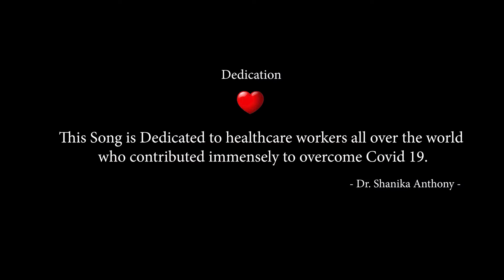රෝ දුක නිවන දහම(Ro Duka Niwana Dahama) - Kumari Munasinghe, Lyrics & melody - Dr Shanika Anthony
This Song Is Dedicated to HealthCare Workers All over the World , Who Contributed immensely to over Come COVID19

Vocals : Kumari Munasinghe
Lyrics & Melody : @DrShanikaAnthony
Music Crew -
Chamil Perera
Chanaka Senadeera
Nalindu Chathuranga
Mahendra Vass
Channaka Prabhath

Visual Edit : Isuru Samarasinghe
Production : @DrShanikaAnthony
Special Thanks for the great Support to Dr.Prasanna Anthony ❤
රෝ දුක නිවන දහම  ලේබිඳු සිසාරා
දහමේ හරය හද පතුලට කවාලා
දැනුමේ සුවය සිත් කුහරයෙ දවාලා
කෙලෙසක ගොළුව මියැදෙනු ඇස් වසාලා

Chorus
හුස්මක සවිය ඇට මස් තුල පදියම් වේවා
හැම දන මන නෙත කය සුවපත් වේවා
හදවත් වල සැනසුම රැව්පිළිරැව් දේවා
ආදරෙ සතුට ඉතිරී රෝබිය දුරු වේවා

නොගිලී නොසැලි ජීවිත පණ පොවනු සොඳින්
වෙදකම් සවිය මිණිමුතු  සේ දිලෙනු ඉදින්
ගිලනුන් උපස්තානය වී රැකෙනු  සොඳින්
කෝවිඩ් මාරයා පරදා නැගෙමු  වෙරෙන්

Chorus
හුස්මක සවිය …

සටනට බට සොල්දාදුවන් මෙනි හැම සටනේ
දිරියෙන් විකුම් පෙලහර  බැති පා අගනේ
විසුල  ගුණ රුවන්  පිරි මේ ලොව  දෙරණේ
ගුණ  නැණ සපිරි සුරු රැකගමු දේශය සොඳිනේ

Chorus
හුස්මක සවිය…

ගායනය : කුමාරි මුණසිංහ
ගේයපද : වෛද්‍ය  ශානිකා ඇන්තනි
තනුව :  වෛද්‍ය  ශානිකා ඇන්තනි
සංගීතය : දිනේෂා ඩයස්